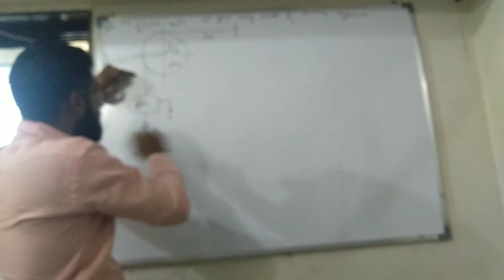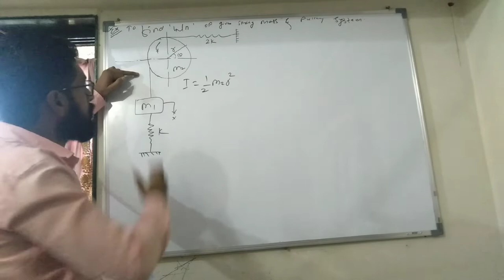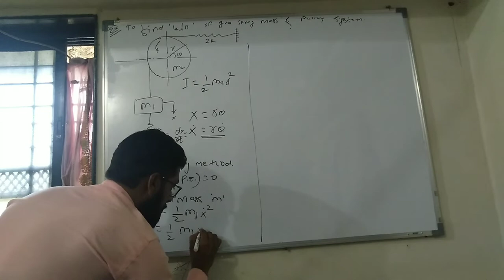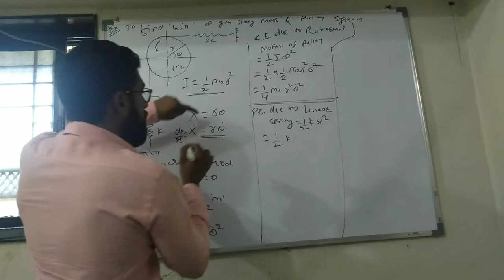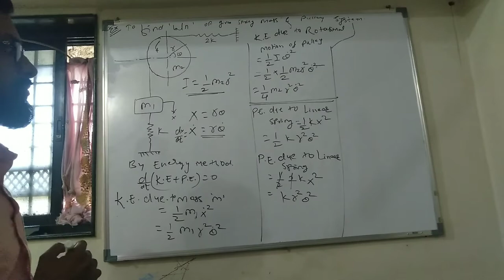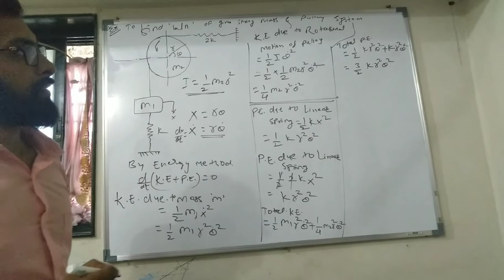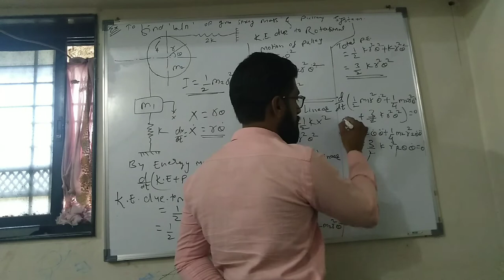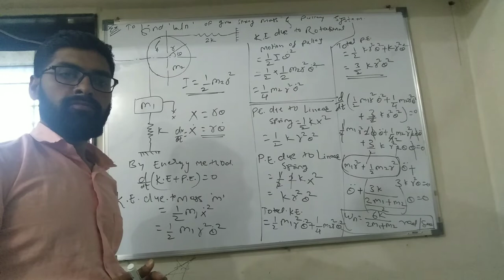DOM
Numerical on Energy method.